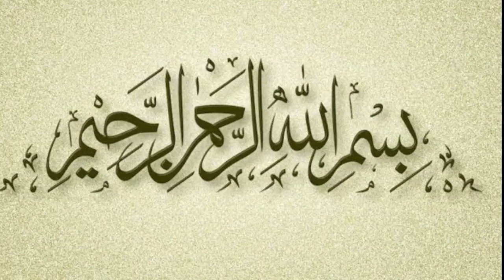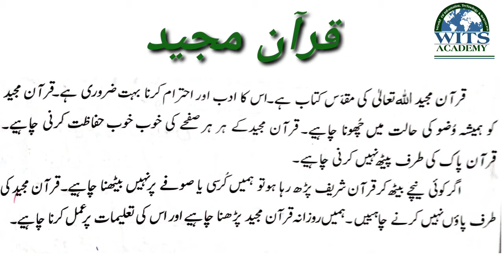Class Two Islamiyat Quran Majeed Video 2 week 9